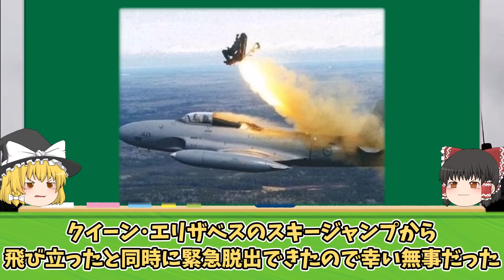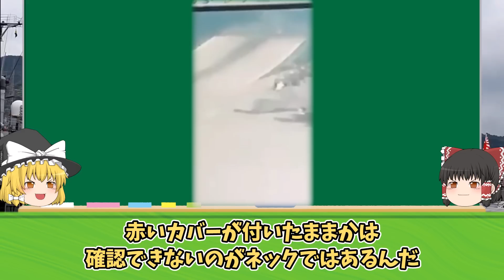F-35Bの墜落の瞬間！この後ヤバいことに...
iStock.com/Purplevideos,circotasu,baileystock,komisar,viafilms,3DSculptor,PlotPhoto,snksnksnksnksnk,jjneff,designprojects,AvigatorPhotographer,felixmizioznikov,vesperstock,Treedeo,mutra,Yuri_Arcurs